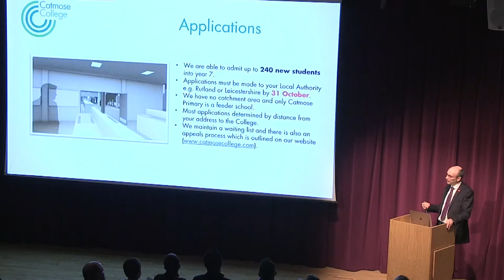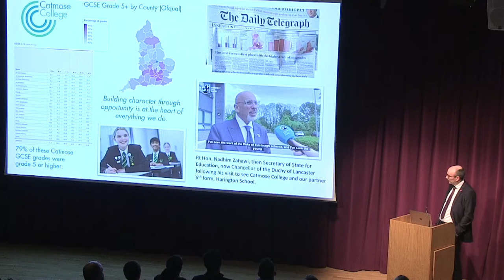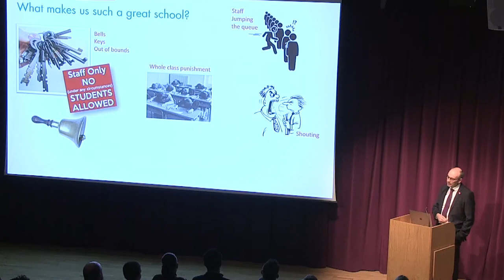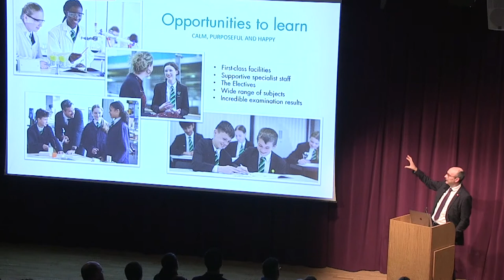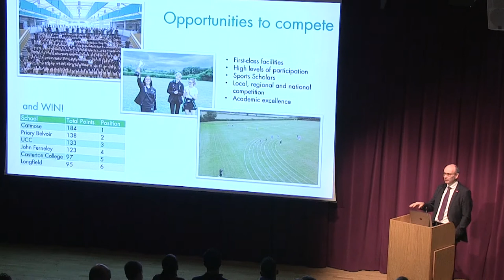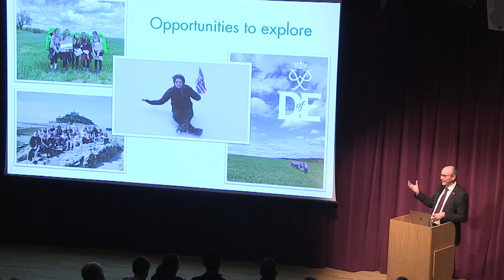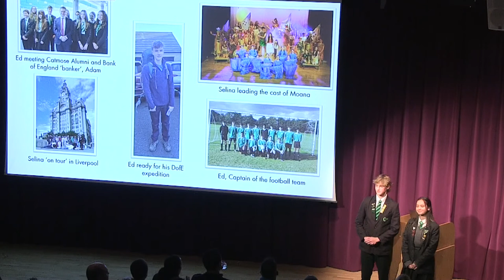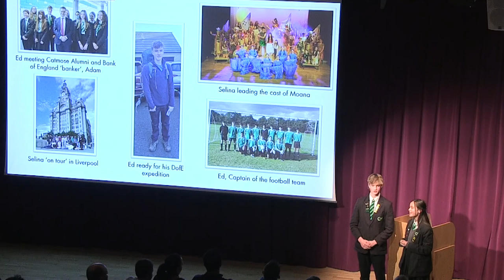Catmose College - Principal's Presentation Open Evening 2022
Presentation from Mr Williams for prospective students and their families, outlining our ethos, values and expectations. Filmed on Wednesday 5 October 2022.